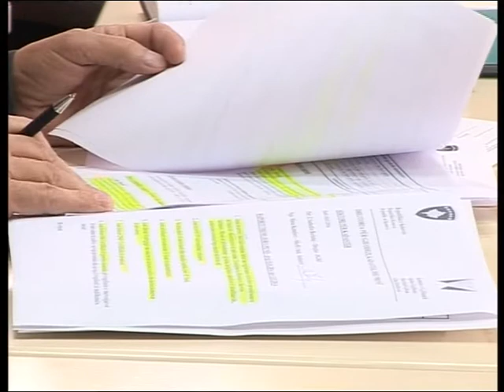Këshilli i Drejtorve - 20.03.2014